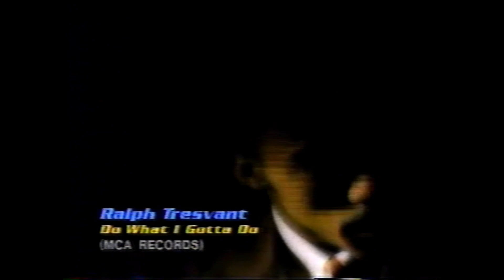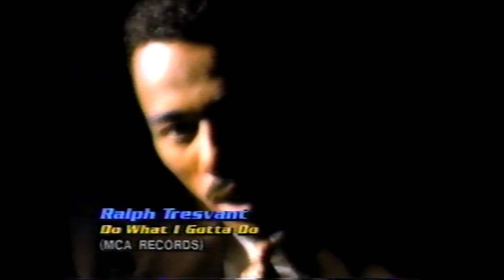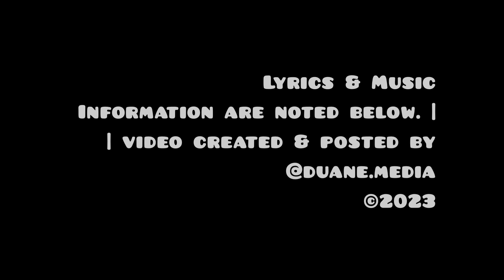Video | Ralph Tresvant, Do What I Gotta Do (1991) | VHS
Do What I Gotta Do by R&B singer Ralph Tresvant, was released as the third single from his eponymous debut album. The song peaked at No. 2 on the Billboard R&B singles chart in 1991. Although it failed to reach the Billboard Hot 100 chart, it entered the Hot 100 Singles Sales chart, peaking at No. 54 in August 1991.

Released: May 13, 1991
Label: MCA Records
Songwriters: James Harris, III; Terry Lewis
Producers: Jimmy Jam and Terry Lewis

The music video was directed by Stefan Würnitzer.